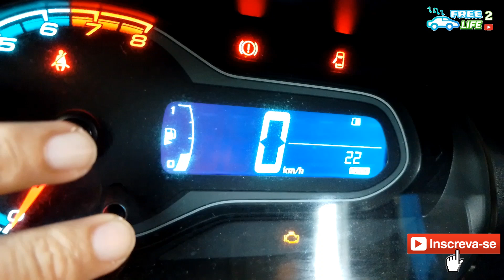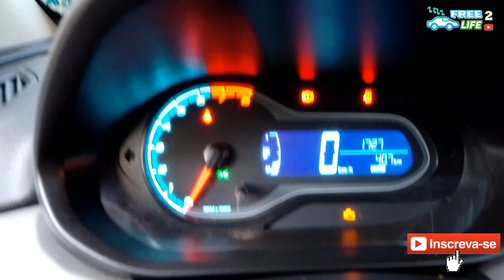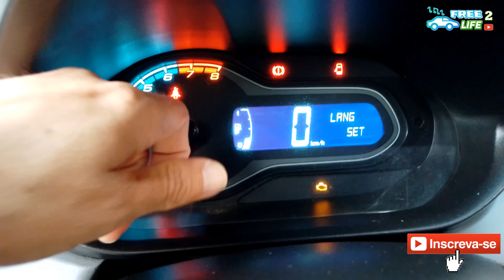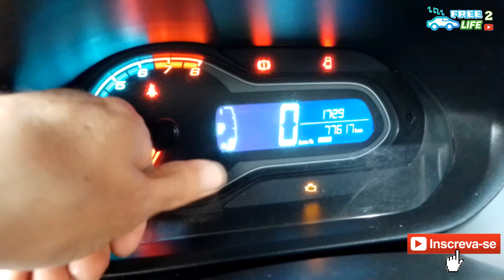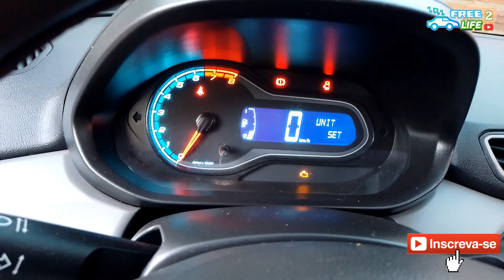Codigo 21 e 22 no painel do ONIX e PRISMA - Significado